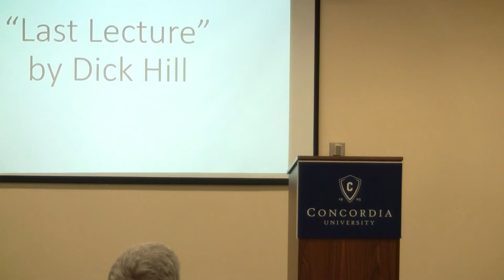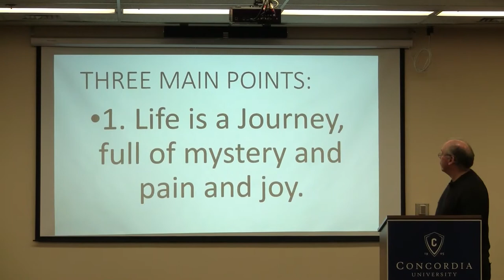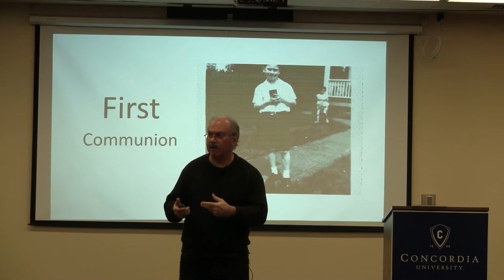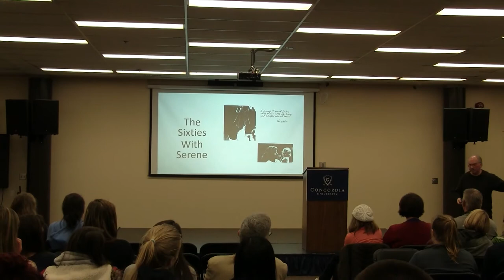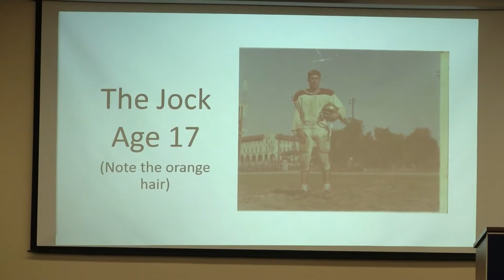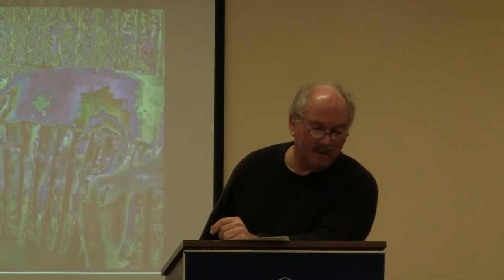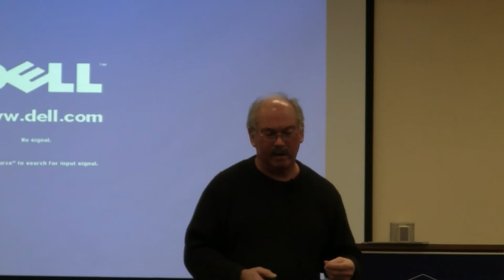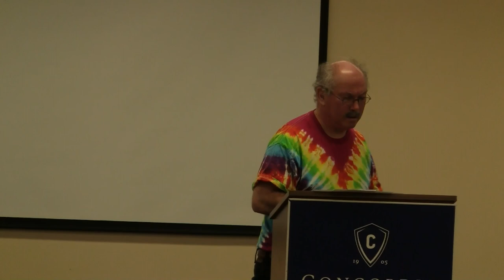"Last Lecture: Journey of the Hero" by Dick Hill, Concordia University; April 17, 2014 (2261sp)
Dr. Dick Hill, "Last Lecture". Concordia University, Portland, Oregon, USA; April 15, 2014.